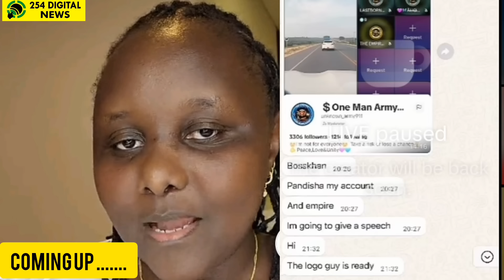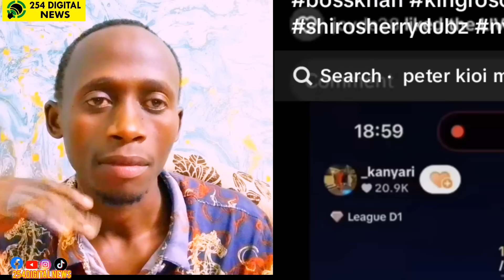So It's True 😈😭K1LL me Ukitaka⚠️Fearless Bosskhan Exposes King Roso &Kenyan Who Join Freemason#viral